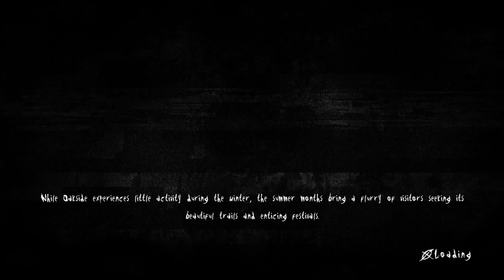Slender - The Arrival